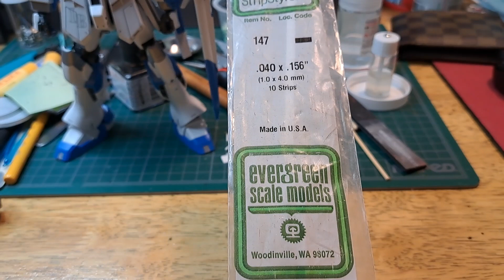Pre-owned Built MG Hi-V Gundam for $20 -02